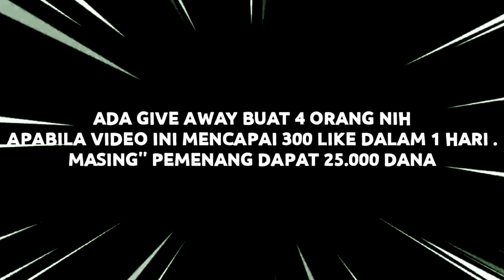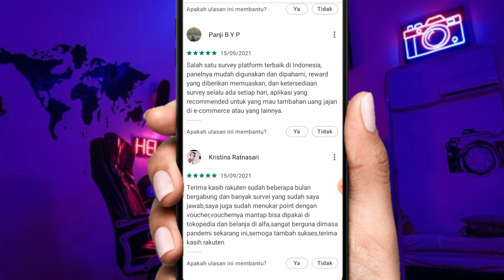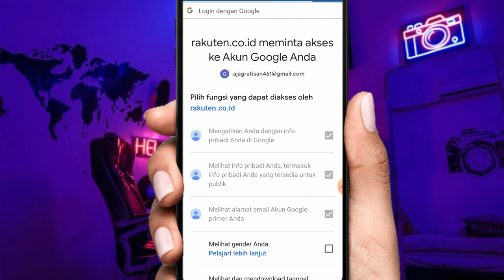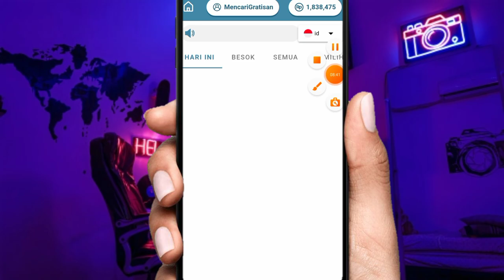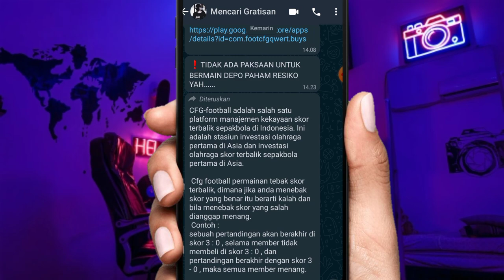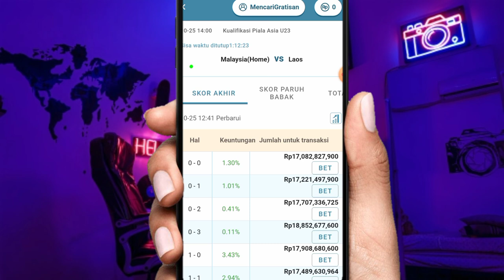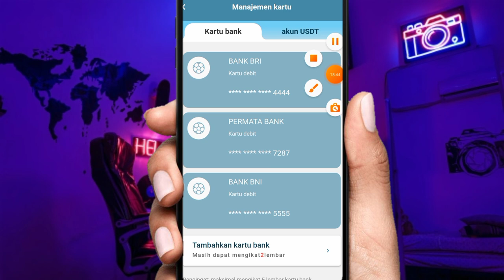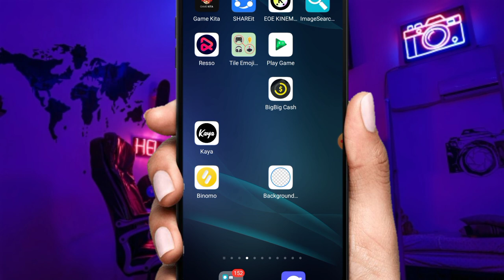🌟2 APLIKASI TERLEGIT CUY-APLIKASI PENGHASIL UANG-SALDO DANA TERCEPAT 2021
2 APLIKASI TERLEGIT CUY-APLIKASI PENGHASIL UANG-SALDO DANA TERCEPAT 2021

💥Link aplikasi nya saya letakkan di komentar video paling atas !

▶DANA KAGET  200 slot :
Lagi Sebar Duit lewat DANA Kaget nih! Cuma buat kamu yang paling gesit, sikat sekarang